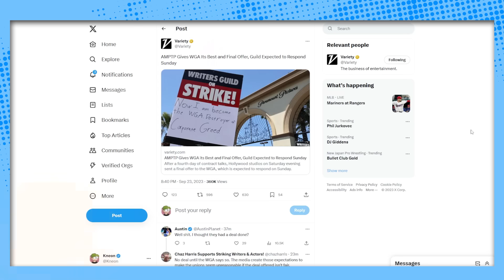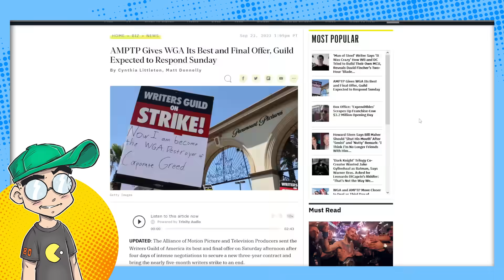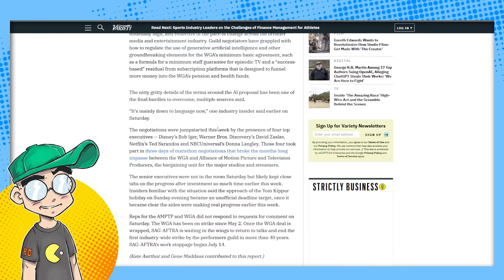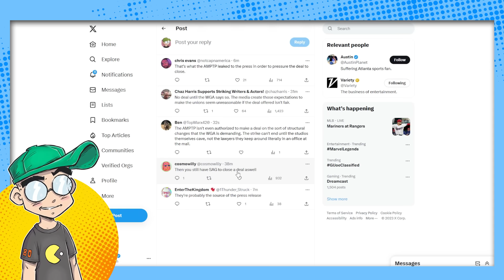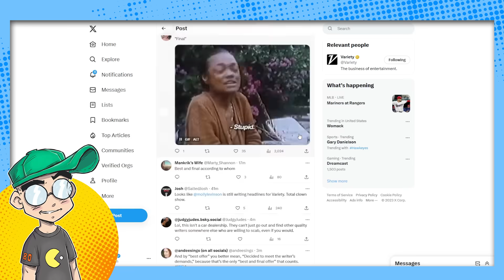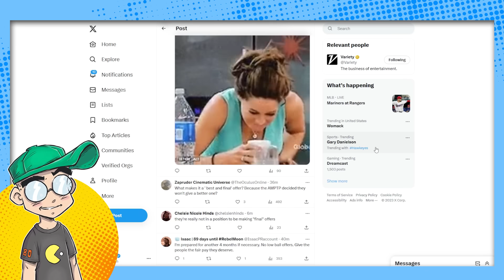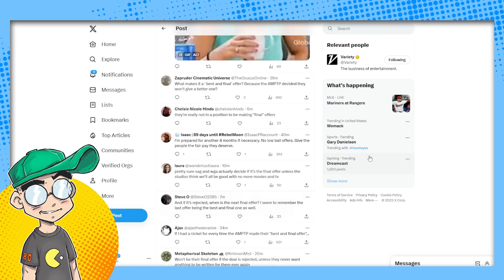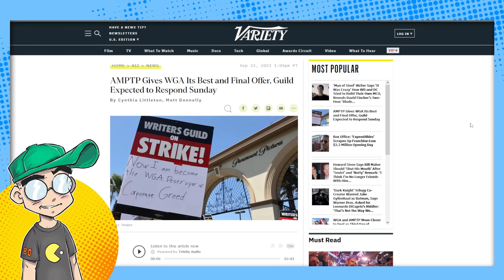Hollywood Writers Given FINAL Offer?! Take it Or Leave It!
The striking WGA writers have reportedly been given the "last, best, and FINAL" offer from AMPTP. Is this the END of the strikes? Some WGA members think it's a lie and that the offer will actually be REJECTED. Sooooo... what happens then?